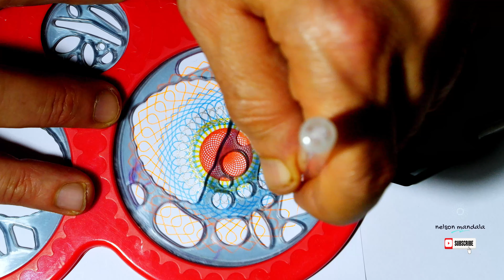Relax Version "Growing Up with Spirograph: The Childhood Toy I Now Share with My Child"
Immerse yourself in a relaxing and mesmerizing journey with this ASMR video dedicated to creating an extraordinary mandala using the Spirograph. Watch as vibrant colors intertwine harmoniously, forming intricate and symmetrical designs. Let yourself be carried away by the gentle and satisfying sounds of the pen gliding across the paper, a perfect symphony for your senses. Discover the magic of geometric design and find a moment of peace and wonder as each line and curve comes to life before your eyes. An incredible visual and auditory experience that will make you appreciate the beauty of drawing art.